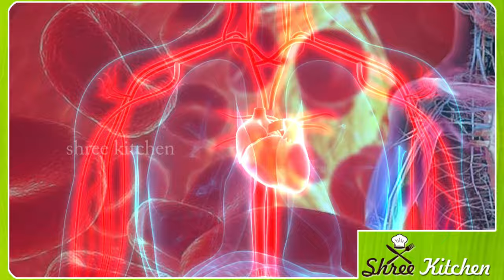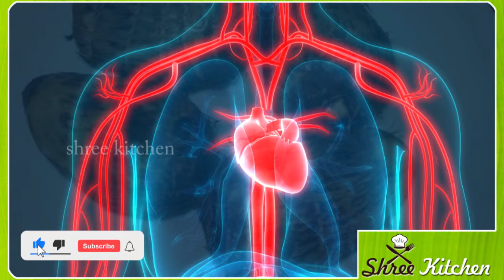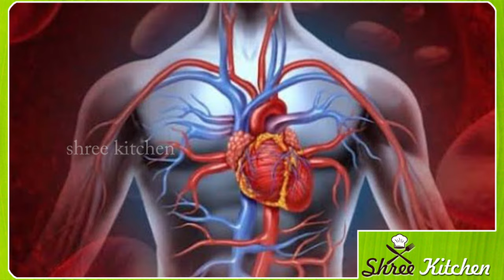ಮಧುಮೇಹಿಗಳೆ ಕೆಸುವಿನ ಗಡ್ಡೆ ಸಿಕ್ಕರೆ ದಯವಿಟ್ಟು ಬಿಡಬೇಡಿ ಯಾಕಂದ್ರೆ..? Kannada health tips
ಮಧುಮೇಹಿಗಳೆ ಕೆಸುವಿನ ಗಡ್ಡೆ ಸಿಕ್ಕರೆ ದಯವಿಟ್ಟು ಬಿಡಬೇಡಿ ಯಾಕಂದ್ರೆ..? Kannada health tips|ಇದೇ ನೋಡಿ ಸಕ್ಕರೆ ಕಾಯಿಲೆ ಮನಿಸುವ ದಿವ್ಯ ಔಷಧಿ|Kannada health tips|

true lines
best lines
health care